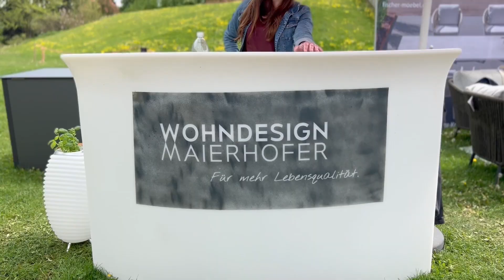Das waren die Design Days Grafenegg 2022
Die Design Days in Grafenegg waren am Muttertagswochenende wieder voll mit Erlebnis für die ganze Familie. Unsere Outdoor Loungemöbel von Rolf Benz, Fischer und Bullfrog boten da eine sehr willkommene Gelegenheit für Erholung und entspannte Beratungen – oder auch das eine oder andere Match Tischtennis und Tischfussball. Herzlich Dank für Ihren Besuch!